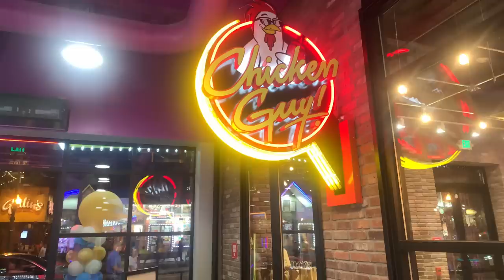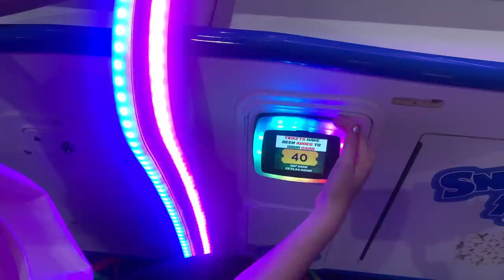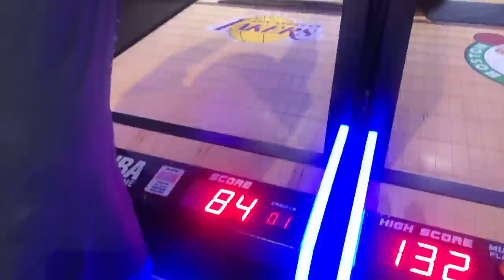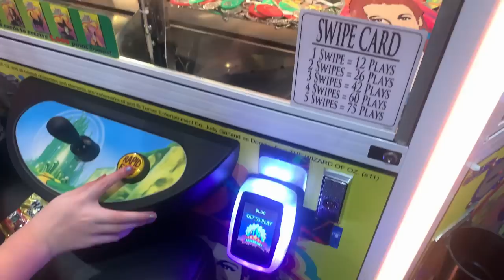GRAND OPENING! ARCADE CITY & PEEK INSIDE THE CHICKEN GUY! Gatlinburg Tennessee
There's a new kid in town! By kid we mean arcade, and with the grand opening of Chicken Guy looming, they are sure to get some traffic to enjoy their lineup of new games and prizes.